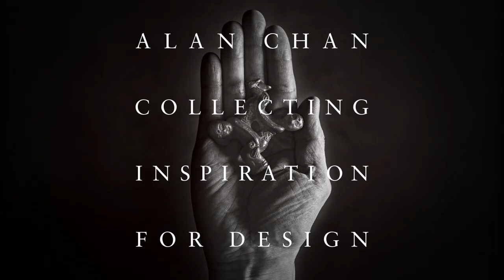語音導航 - 「陳幼堅藝術收藏及藝術之旅」 - 創作之樂 - 廣東話 - 梁詠琪